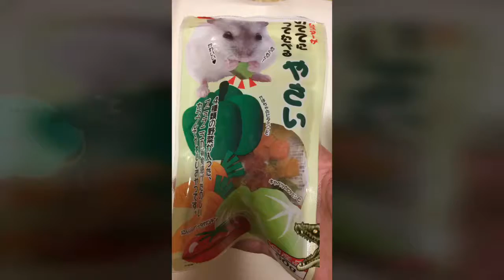ハムスターのうなぎの日a day of eel for hamster